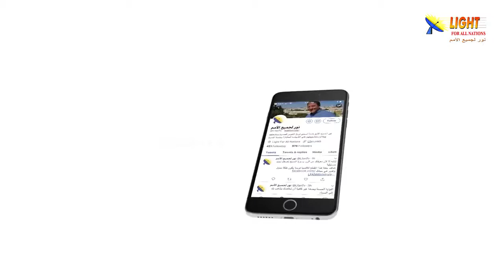474:02 كيف دخل الخوف إلى الجنس البشري منذ البداية؟